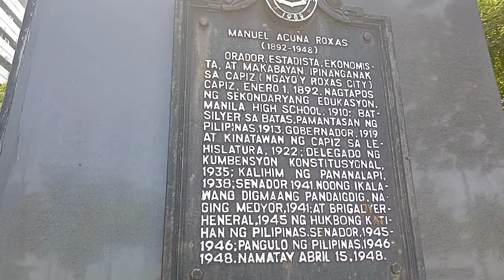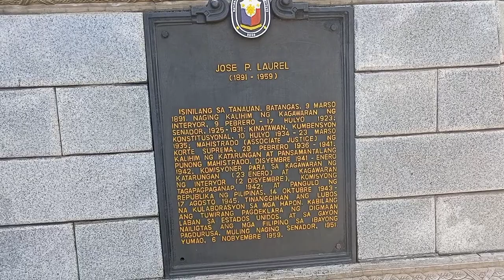Plaza Rajah Sulayman in Manila painting display in front of Aristocrat Restaurant